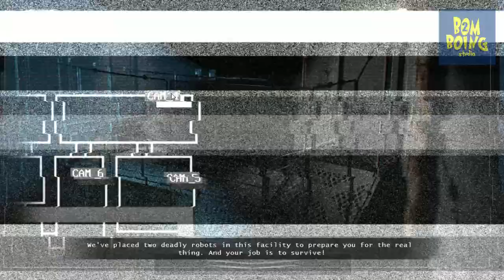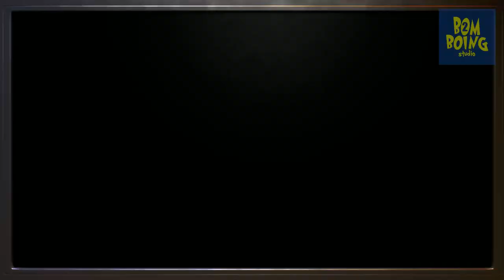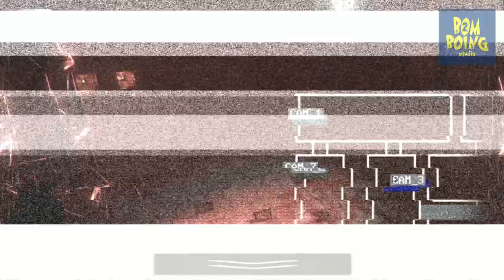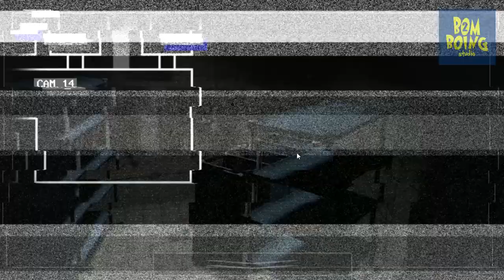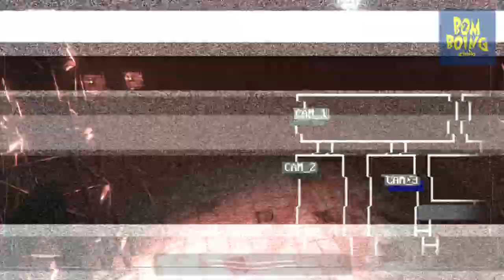Tem um ANIMATRONICO no MEU QUARTO 😱😱 FNAF - BomBoing Studio